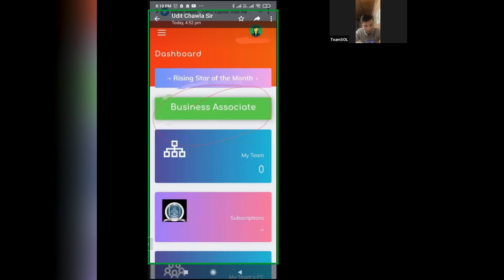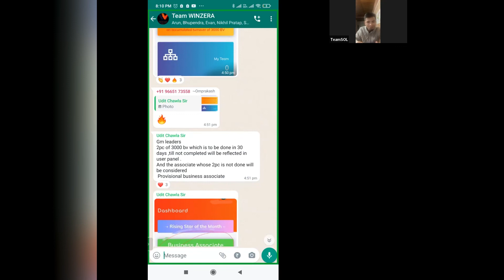Problem Solving Basic | Plidor R Thabah | Winzera